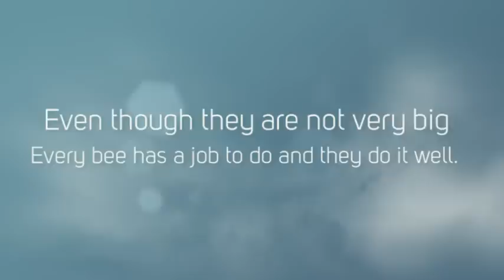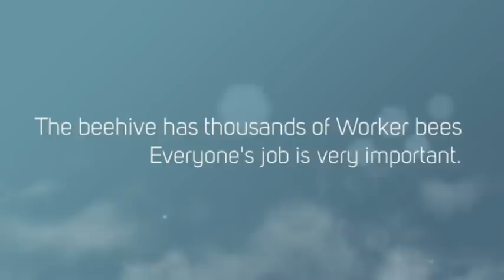A Bee Video Book: All About Bees!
Picture Book For Kids About Bees. A Kids video book about Bees. Learn How to get free kindle Kids books directly from Amazon This is adapted from the book: Children's book on Bees: A Kids Picture book about Bees with Photos and fun Facts. This video is filled with about 18 wonderful images and plenty of fun facts for kids of all ages 3-12. Enjoy.